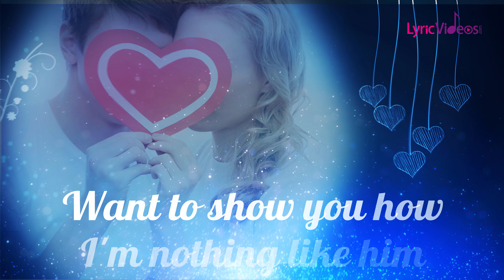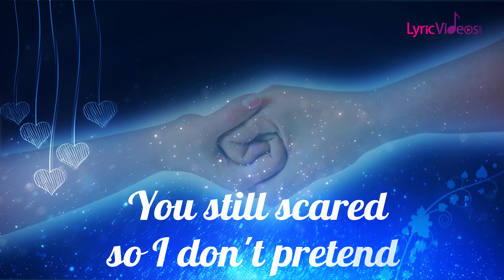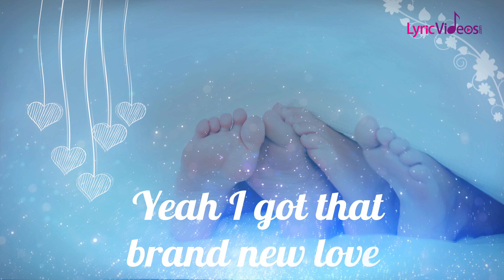LVIDS - Brand New Love (Lyric Video) 4K Exclusive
LVIDS - Brand New Love (Lyric Video)

Project & Video Director: Chris Stehle
Motion Graphic Artist: Our In-house artist: SM

Writer: Matthew Lawrence Wong
Publisher: Backtraxx Music Inc.
Copyrighted By: Digital Juice